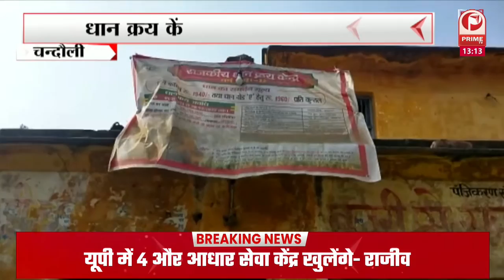Ludhiana Court परिसर में विस्फोट | वकीलों की Strike के चलते नहीं थी ज्यादा भीड़ || Prime Tv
LudihianaJudge, UPBREAKING , Ludhiana_Court _परिसर _में _विस्फोट, वकीलों_ की_ Strike _के_ चलते नहीं_थी _ज्यादा_भीड़